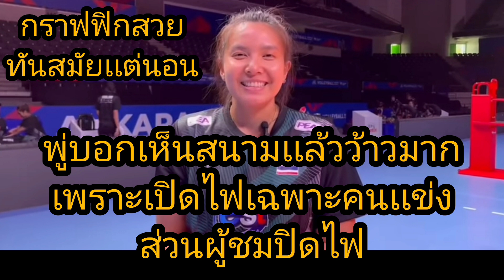พู่บอกเห็นสนามเเข่งเเล้วว้าวมาก เพราะเปิดไฟเเค่ผู้เเข่งเเต่ปิดไฟผู้ชม กราฟฟิกสวยเเน่นอน